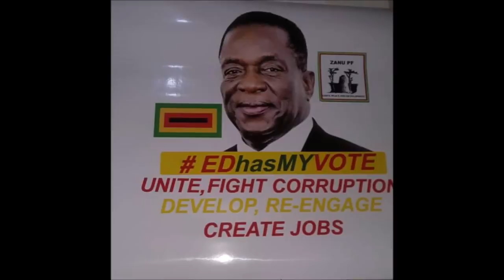ED Pfee "Song Endorsing The Honorable President Emmerson D Mnangagwa" [August 2018] Sungura Zimbabwe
President Emmerson Dambudzo Mnangagwa Zimbabwe Sungura, Afro Contemporary Jazz Song Composed & Perfomed By Chief Shumba